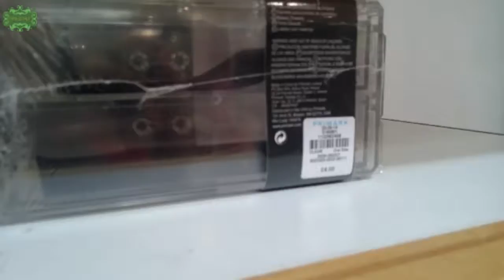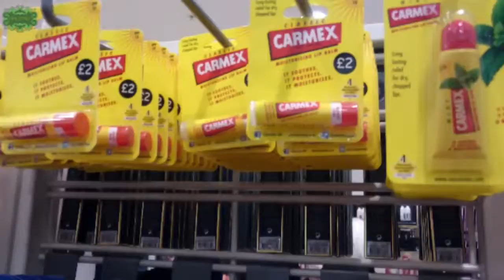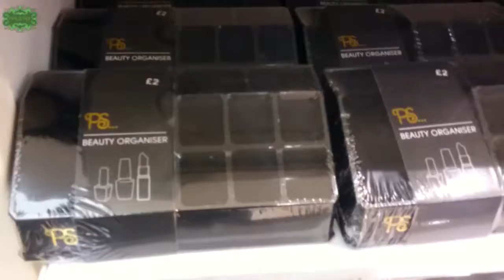PRIMARK make-up, beauty, homeware and more!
We took a trip to Primark to see what's available in store right now and exactly what is available within the talked about beauty, home, shoes, jewellery and children sections.

This video is not sponsored and all views are our own. We have done our best to maintain the privacy of other customers within the store.